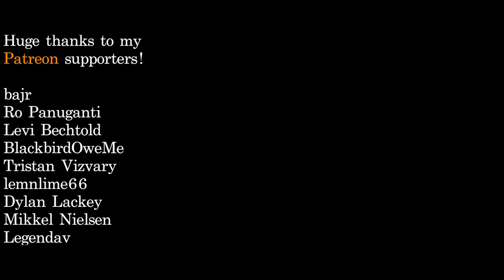Pokémon R/B/Y: Pokémon Tower - Metal/Djent Cover | Christian Richardson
the halloween cover grind is over

Here's the last spooky cover for this year! I actually intended on doing this track last year, and recorded a couple ideas but didn't have time to do it. Glad I was able to finish it this year, it ended up being one of my favourite arrangements I've made, even though it was really hard to finish this in time.

November's gonna be a little slower, I don't want to stress myself out with making covers on time and there's other non-youtube stuff I have to focus on too. See you guys soon :)

Song Info:

Composed by:
► Junichi Masuda

Arranged, produced, and performed by:
► Christian Richardson

Cinematography by:
► Nader

Consider purchasing my original music here!

i'm 3 blocks away